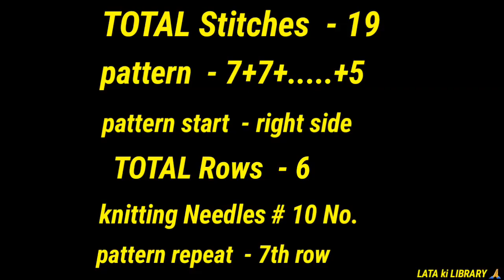Very Beautiful[ एकदम नया 👌 🤩]]knitting Stitch pattern for ladies sweater/gents sweater/बुनाई हिंदी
Hello friends, in this video we will learn sweater or cardigan design for ladies.Hope you will like the video.

video title -बच्चों के लिए[[ कुछ नया और अलग]]New Two Colour Knitting Stitch Pattern For Baby Cardigan/Sweater 🤩/
 Very Beautiful knitting Stitch pattern for ladies sweater/gents sweater/बुनाई हिंदी

Thanks
LATA KI LIBRARY 🔥🔥🙏🙏